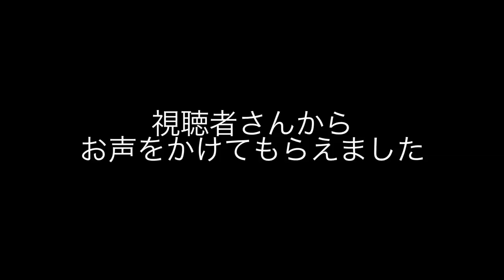【日光いろは坂】独り言ヒルクライムと視聴者さんとの出会い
◇KENの愛車◇
・SUPERSIX EVO HI-MOD
・DOMANE
・CROSTAR
cannondale/キャノンデール

◇MAMIの愛車◇
・KRYON
KUOTA/クオータ